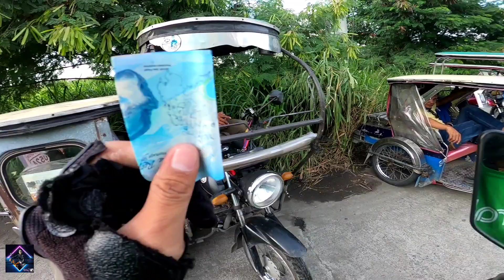Baka may Pamalit ka sa 1000 pesos ?